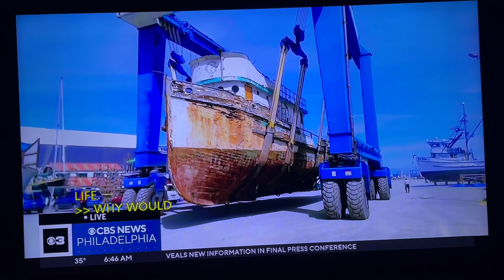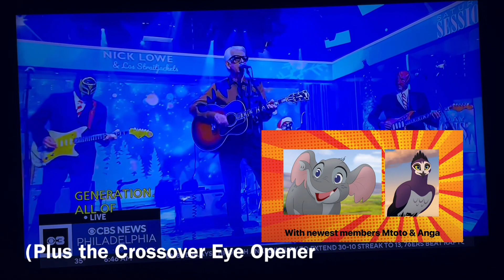There’s a Lot Coming Up on CBS Saturday Morning feat Eduardo and the Crossover Characters 12/23/23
Here are the days news headlines for today.